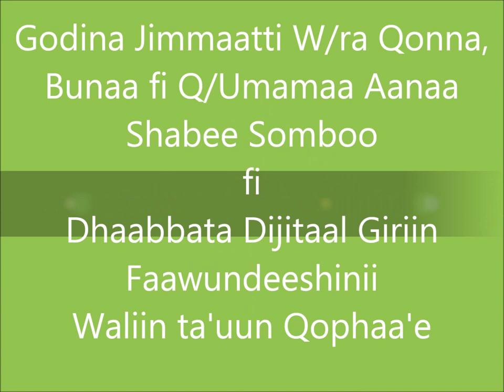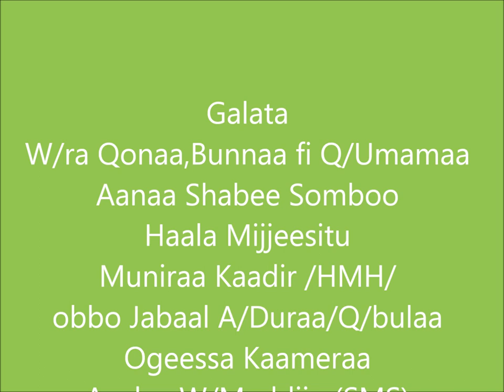Shabe Sombo Maize & Kidney Bean Intercropping